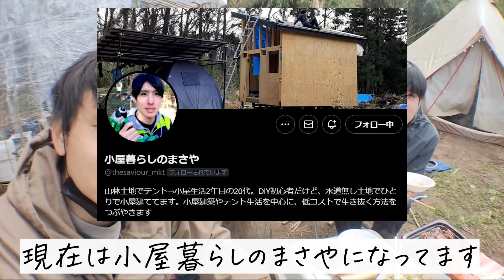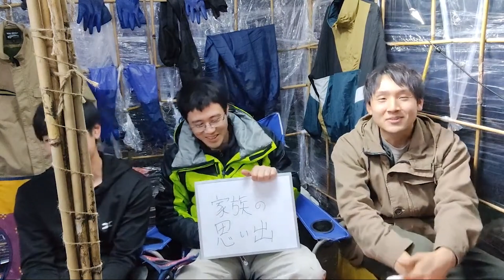千葉県の小屋暮らしユーチューバーがそろっておしゃべりしたら、為になるお話ばかりでした。【よしだかつや、まさや、かずひろ】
おすすめのオーディオブック聴き放題サービス【Audible】

このリンクからTikTokをインストールすると、Amazonギフト券1000円分が貰えるぞ！
（毎日5分、1週間継続で1000円分のアマギフがもらえます）

夢の0円！ジモティー&スパチャ生活 ！

VOICEVOX:春日部つむぎ
VOICEVOX:ずんだもん
VOICEVOX:四国めたん